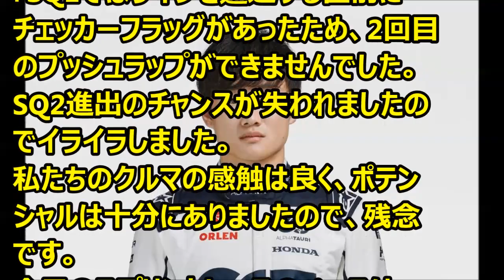2023年 第19戦アメリカＧＰ 2日目 角田裕毅選手コメント ’23 10 22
Ｆ1情報　第19戦アメリカＧＰ　2日目　角田裕毅選手コメントです。Ｑ12回目のアタックラップが不発だったのは残念でした。